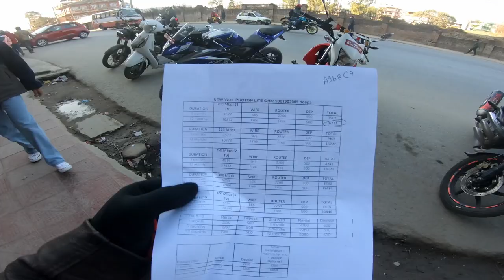BUS TRYING TO HIT SCOOTER | ROAD RAGE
VLOG 61
HELLO EVERYONE IM BACK WITH AN EXCITEING NEW VLOG.

ADDD me on snapchat: @prismkarki

Gears for videos :
Camera: SONY A7IV WITH SONY 20MM 1.8G
Camera: GoPro Hero 7 Black
 Stand: Gorilla Pod
Edited on : DAVINCI RESOLVE
PC Config:
MSi GL638RE
INTEL PROCESSOR : i7-8750H
16 GB RAM
NVIDIA GTX 1060 6GB DDR5 GRAPHICS CARD